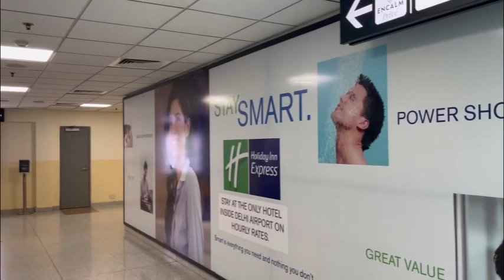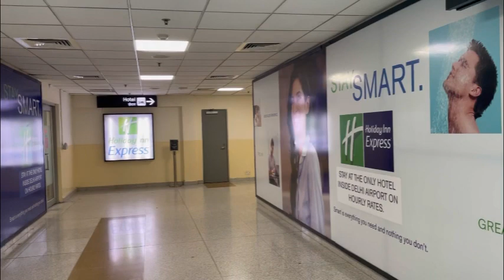Business Class Lounge | Delhi IGI Airport | Full Details & Tour